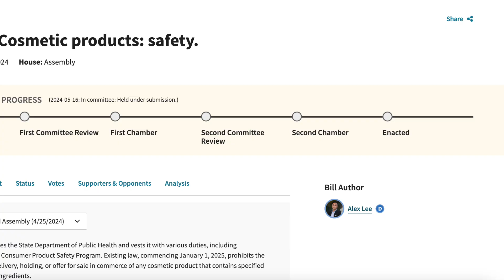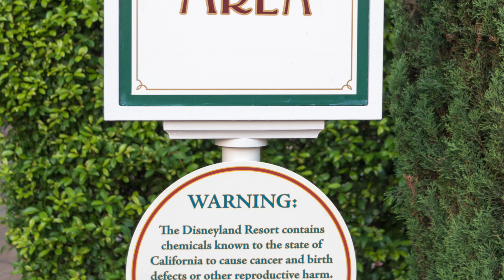California Bans Skincare for Sephora Kids?! Chemist Weighs In!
Is this the end of Sephora Kids buying Skincare? We are discussing Bill AB 2491 in California which aims to limit the sale of skincare containing antiaging ingredients to children under the age of 13. I give my thoughts as a chemist on the bill and the impact it will have on the industry. This seems to be targeted towards the "Sephora Kids" trend in which kids buying drunk elephant and other high end skincare brands with actives that could irritate their sin.